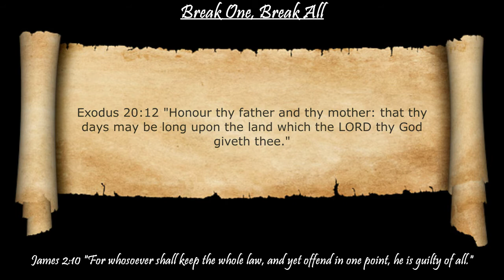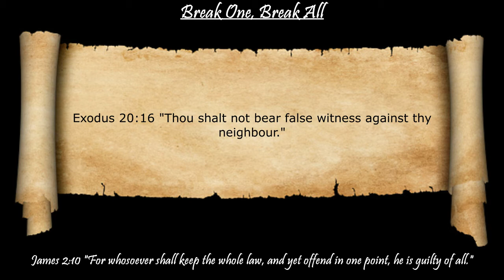Break One Commandment, Break All Ten - What The Bible Says About Breaking One Of The Commandments.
In this video, you will see how breaking God's Fourth Commandment literally breaks all ten of the Commandments.

I hope and pray that you are blessed by what you hear! God bless!